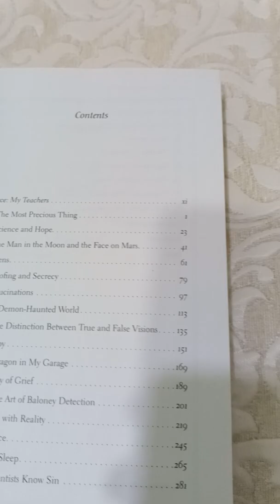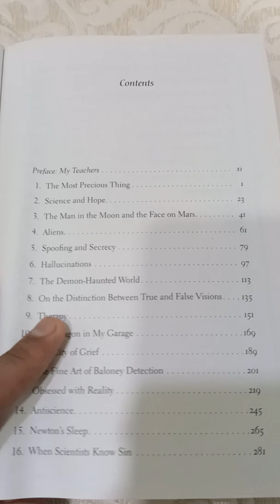The Demon Haunted World by Carl Sagan book review science carlsagan scienceandtechnology 🌉